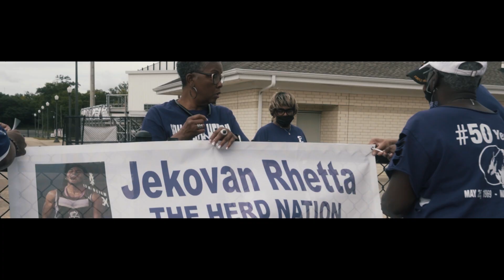THE FASTEST MAN IN ALABAMA! RHETTA 2021 GRADUATE OF THE HISTORICAL A.H PARKER HIGH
GO THUNDERING HERD!